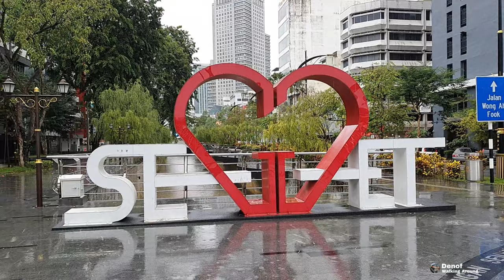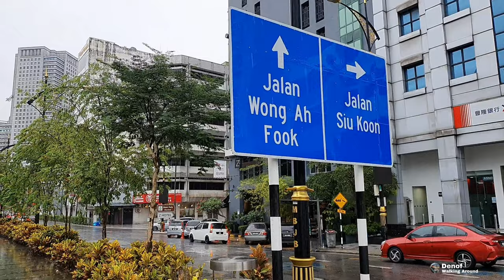Jalan Wong Ah Fook Street Market and Central Business District Johor Bahru || Walk in the rain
Jalan Wong Ah Fook is a major one-way street in Johor Bahru, Johor, Malaysia. The road is located in the central business district of Johor Bahru and is also one of the busiest streets in the city.
The street takes its name from Wong Ah Fook, a Chinese man who came to Singapore in 1854 and undertook building construction and other businesses. The city of Johor Bahru was founded in 1855 by Wong Ah Fook and Temenggung Daeng Ibrahim.